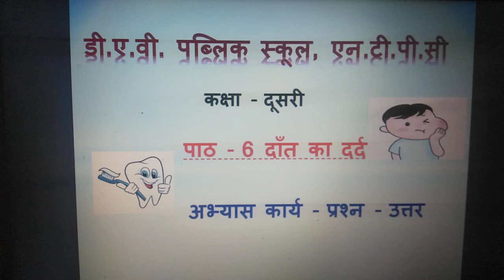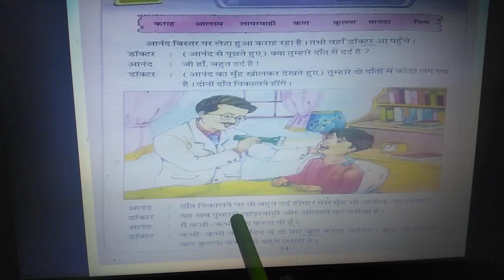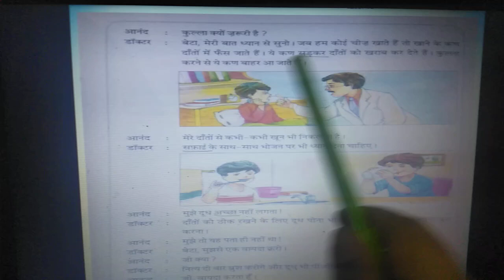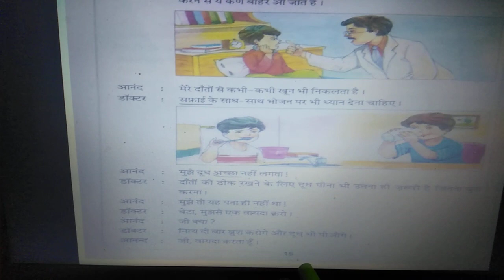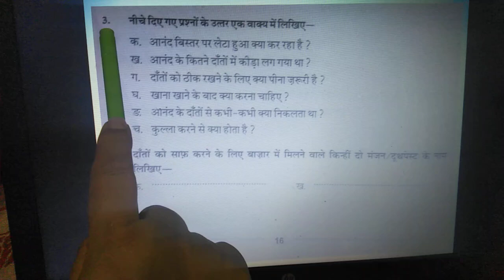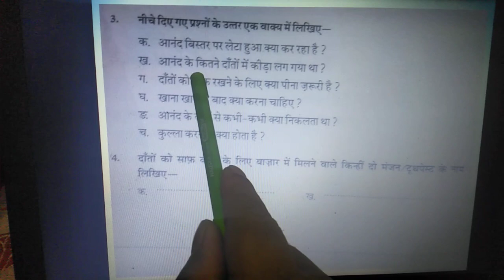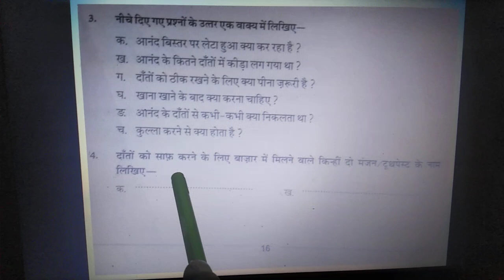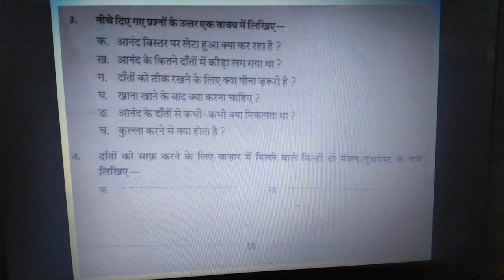कक्षा - 2 ll विषय - हिन्दी ll पाठ - 6 दाँत का दर्द ll प्रियंका द्वारा